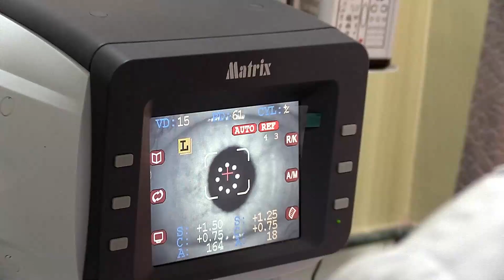Sikkim govt swears in Bishnu Kr Khatiwada as minister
विधायक विष्णु कुमार खतिवडाले लिए मन्त्री पदको शपथ